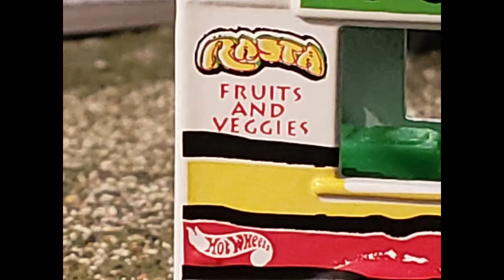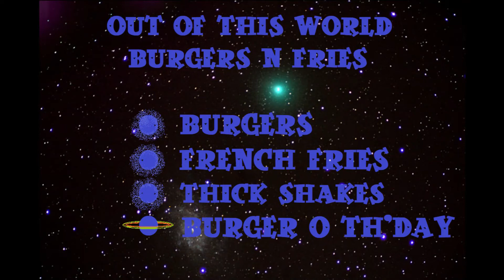Temperanceville Food Truck Festival sponsored by WRAN FM Temperanceville Radio.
See Temperanceville thru the eyes of WRAN-FM Temperanceville Radio's weather cam(s)/file.wink while listening to the actual barely live broadcast.

Or maybe you would rather go outside and scream. Choice is yours, my friend.